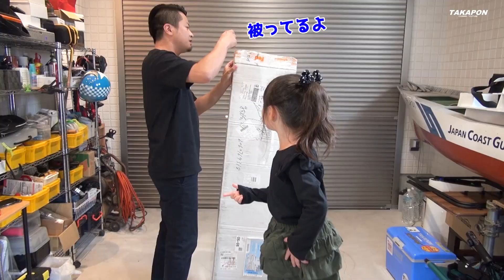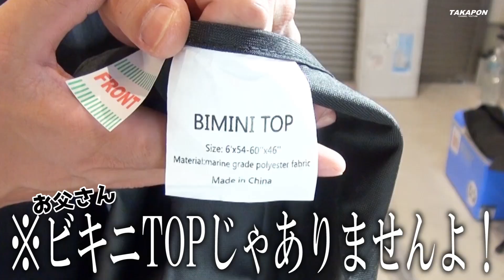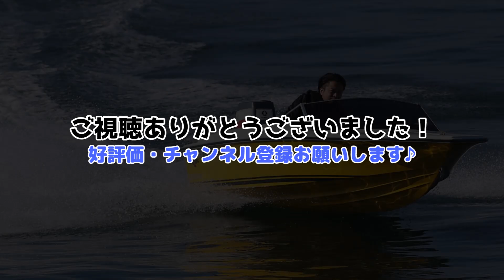やはりボートにはギャルを乗せたい…【艤装】→オーニングを取り付け！ 女子乗せるなら必須 ☆ 日焼け ・ 熱中症対策！ install bimini top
夏の日差し対策にはコレ！！ 長時間の釣行に! オーニング・BIMINI TOP 取り付け！　ビミニトップ
エミポンのオンステージ

日差しが強い時の長時間ボートフィッシングもこれで安心！
我が家の4才と2才のギャル達もこれで安心です♪

前方の固定ベルト部は、クロス状(✕)にワイヤー追加した方がもっと強度出るよとシップヤードドワーフさんからアドバイスいただきました！

これでカッコいいオーニングらしいオーニングが装着されましたね！

少しずつマイボートとの信頼関係を強めて行っています＼(^o^)／
お次は格安ビルジポンプ投入かな！？

【前回動画】
"なかなか釣れない時にやっとキタ珍客は… ＆ 映画に出てくるようなキャンピングトレーラーに泊まる方法！！【熊本のマリーナ時情】#1"

【Amazonオーニング参考リンク】
Oceansouth 3ボウビミニトップ プレミアムレンジ 長さ4フィート Mounting Width 51" - 59"

takayuki.0205.jp@gmail. com

takayuki.0205.jp@gmail. com

TAKAPON CHANNEL
タカポンチャンネル